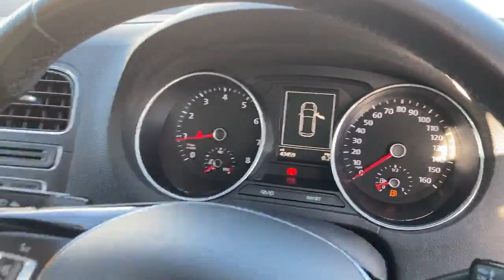VW Polo 1.0 SE 5dr